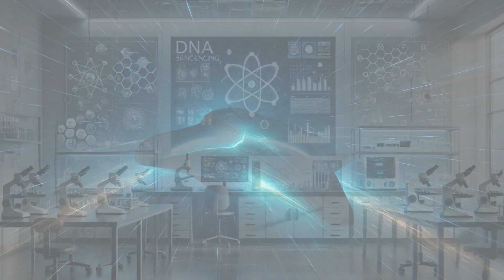Revolutionary Space Tech Making Interstellar Travel Possible Without Fuel | WION Podcast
In this episode, we explore a groundbreaking space innovation that could enable interstellar travel without the need for traditional fuel. Scientists are developing propulsion systems that harness cosmic energy and electromagnetic waves to push spacecraft across vast cosmic distances. This new technology could redefine how humanity explores the universe, opening the path to sustainable, long-distance missions beyond our solar system.